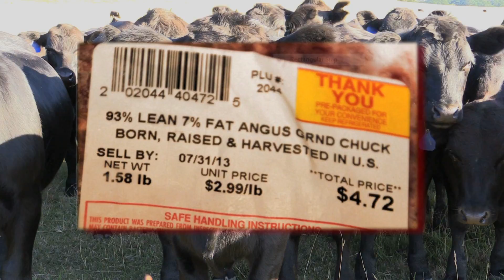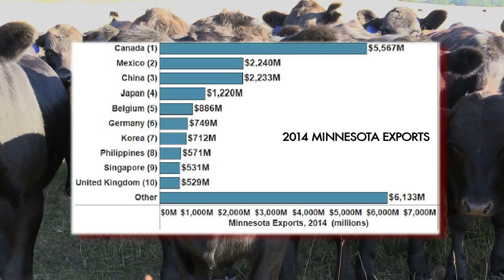Kent Theisse on Farm Connections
FC803 QS seg 2